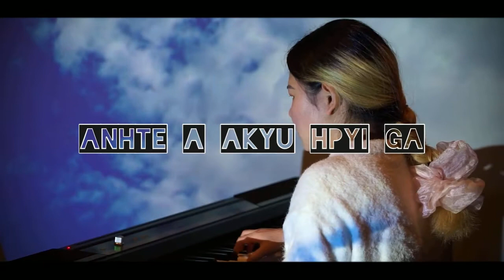Kachin Gospel Song Teaser | Anhte A Akyu Hpyi Ga 2023